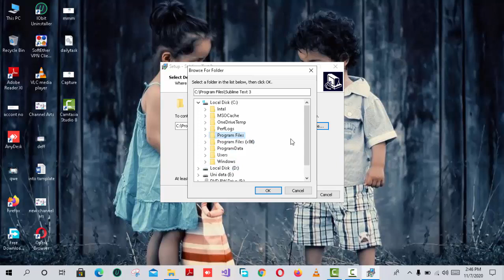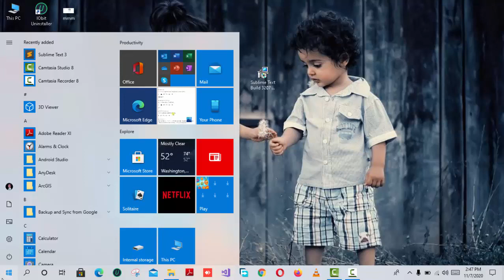How to Install Sublime Text 3 on Windows 10 in 2020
Hey everyone, welcome back to me Nisar Hussain khoja from Pakistan. Coming back with another Video, in this tutorial we'll learn  How to Install Sublime Text 3 on Windows 10 ,07 ,08 in 2020
Tools Required: Visual Studio.

How to Install Sublime Text 3 on Windows 10. In this video, we are going to discuss How to Install Sublime Text 3 on Windows 10. In this tutorial learn how to install Sublime Text 3 in Windows 10. Installation of Windows 7 and Windows 8 is also the same as Windows 10.